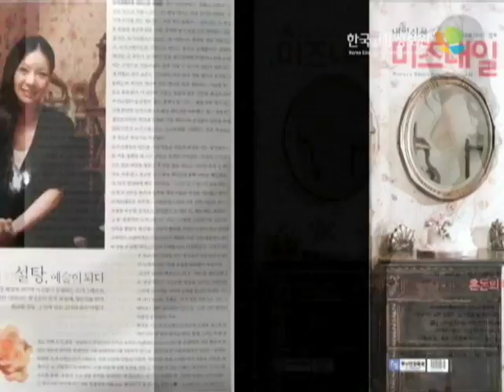슈가크래프터